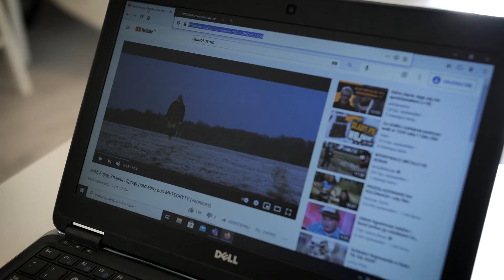KTO WYGRAŁ METEORYT? WYNIKI KONKURSU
W dzisiejszym odcinku będziemy losować osobę która wygrała meteoryt z poprzedniego odcinka
Gratulujemy zwycięzcy i zapraszamy resztę osób do śledzenia kanału,
planujemy jeszcze konkursy z meteorytami